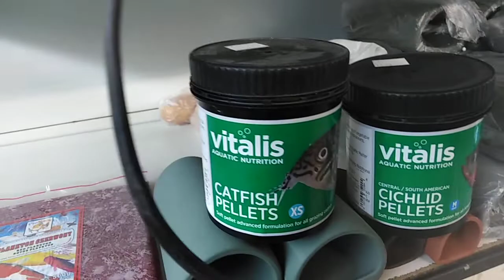Peckoltia brevis L205 lub LDA078 charakterystyka gatunku i warunki do rozmnażania